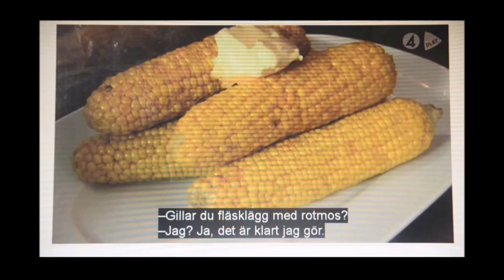Bill Skarsgård - Vad blir det för mat?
Bill as a guest on his "acting father-in-law" Per Morberg`s show "Vad blir det för mat" ("What's for lunch today").